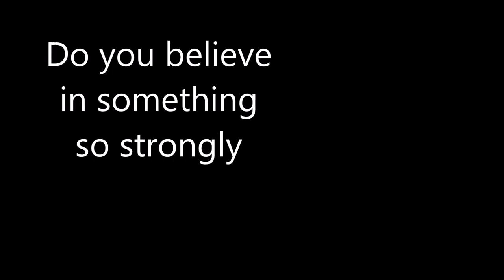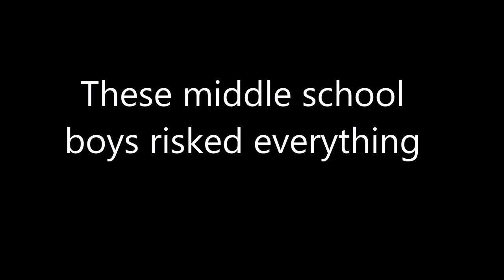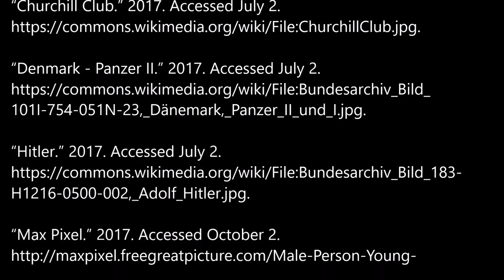The Boys Who Challenged Hitler Book Trailer